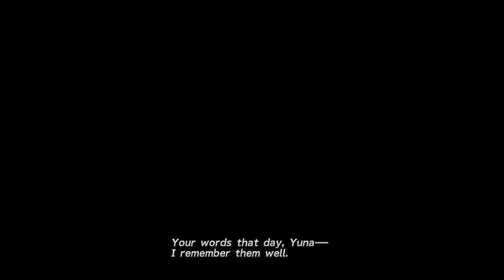Final Fantasy X HD Remaster -- 005. Mi'ihen Highroad & The Chocobo Eater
Battles, Items, Cut-scenes, Belgameine Battle 1 & Chocobo Eater Boss Fight